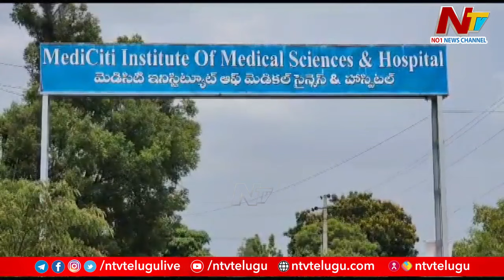ED Raids On SVS Medical College in Mahabubnagar | Ntv